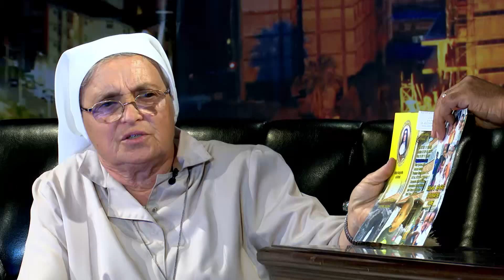Seifu on EB: ኪዳነምህረት የህፃናት ማሳደጊያ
ኪዳነምህረት የህፃናት ማሳደጊያ በጎ አድራጎት ድርጅት